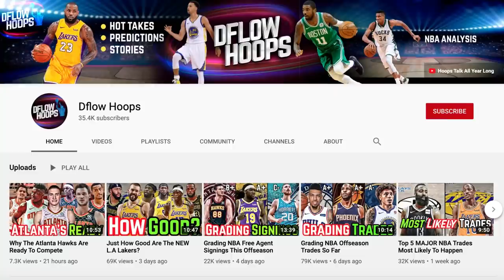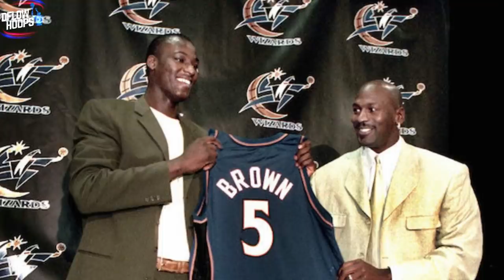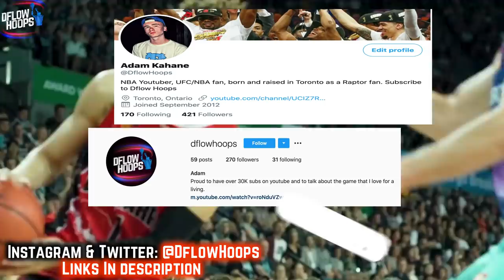What NOBODY Is Talking About With Lamelo Ball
This video shows you the Lamelo Ball storylines that no one’s taking into account with Ball and the Charlotte Hornets. The owner he’s now playing under in Michael Jordan hasn’t had such a great legacy as an executive, but you’re about to see a prediction of if Lamelo Ball can turn around M.J’s reputation in the front office and bring the Hornets into future title contention.